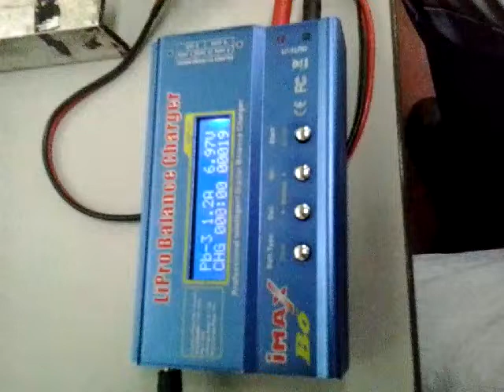Cargando batería de plómo de 6V